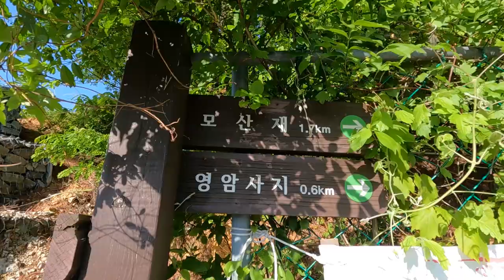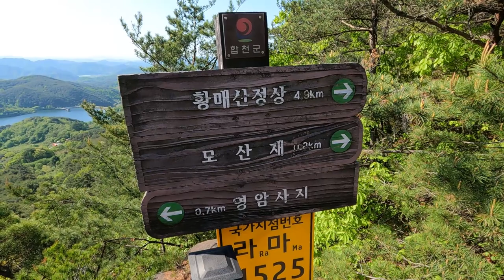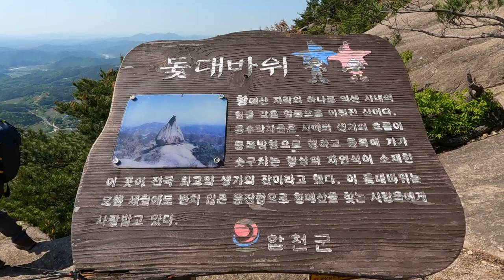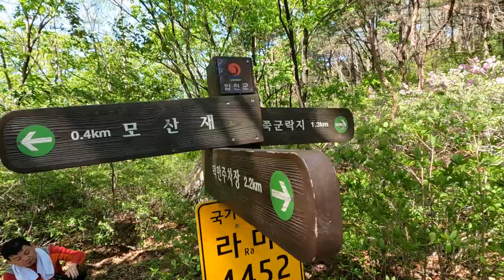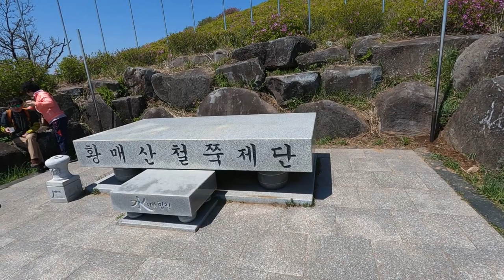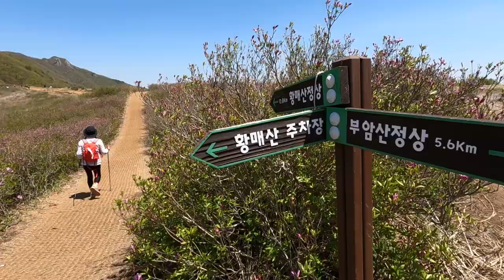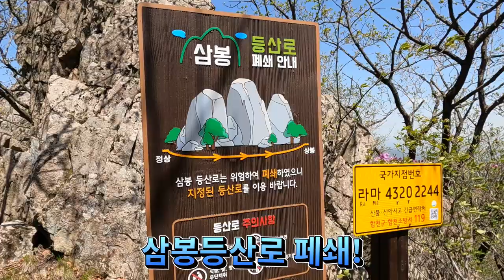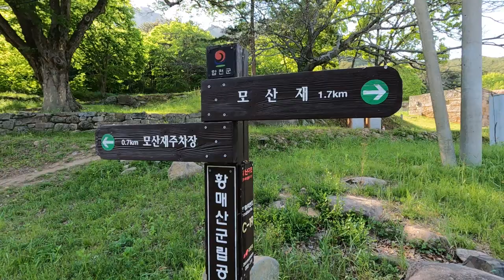합천황매산철쭉트레킹,모산재기암괴석과암릉산행길,황매평전 진분홍빛 철쭉카펫을즐겨보세요.